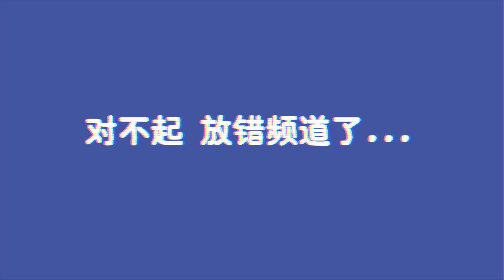友情默契大考验|爆笑!|到底了不了解对方呢|大学朋友室友|Tina.chen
这次的视频是真的特别搞笑我编辑了好几天 和小陈老盖录的时候特别搞笑 老盖是我室友 cry是我邻居 我们真的是天天腻在一起的人 所以里边的傻笑什么的不要觉得奇怪 尤其是当你们没有get到笑点的时候

明天会有weekly vlog#06 连着两天更新希望你们喜欢！

ins： tina——chennnnn
❤️Camera
Cannon G7 Mark2